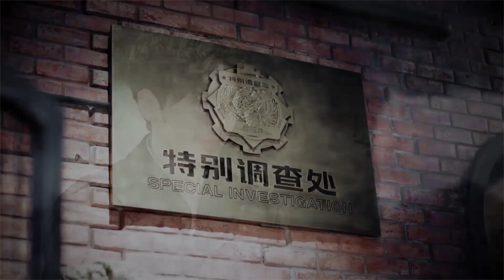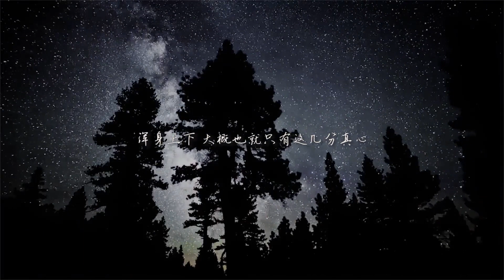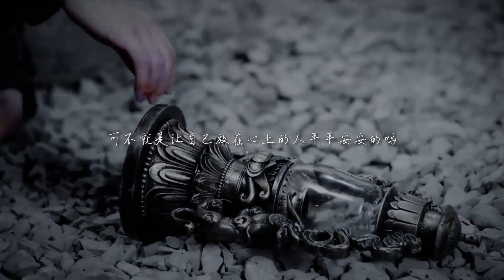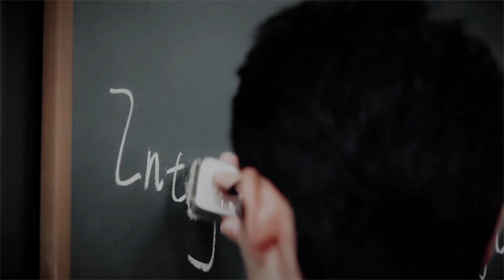[EN Sub]【镇魂 Guardian】【巍澜】 赵云澜x沈巍 《致沈巍：写于大战前》 以我一生 予你情书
视频多语翻译贡献以开放，欢迎投喂各国字幕拯救不会中文的海外粉丝们，标题没标注[Sub]的都是还没有翻译的。